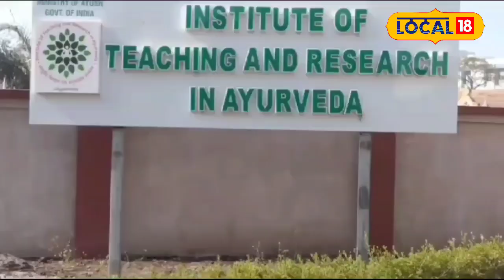Jamnagar | શિયાળો સ્વાસ્થ્ય માટેની છે શ્રેષ્ઠ ઋતુ, યોગ્ય આહારથી વર્ષભર શરીર રહે તંદુરસ્ત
Jamnagar | Winter is the best season for health, proper diet will keep the body healthy throughout the year

જામનગરઃ શિયાળાની ઋતુ એટલે સ્વાસ્થ્યવર્ધક ઋતુ. આ ઋતુમાં આપણે પૌષ્ટિક આહાર લઈએ તો આપણું આખું વર્ષ તંદુરસ્ત રહે છે. આપણા વડિલો પણ આપણને શિયાળાની ઋતુમાં સ્વાસ્થ્ય વર્ધક ખોરાક ખાવાનું કહે છે અને આવો ખોરાક ખાવોએ આપણી વર્ષો જુની પરંપરા પણ છે. શિયાળાની ઋતુમાં આપણું શરીર દરેક ખોરાકને પચાવી પાડવાની ક્ષમતા ધરાવે છે. જેથી આ ઋતુમાં તબીબ સહિત તમામ લોકો ભરપૂર લીલા શાકભાજી અને તંદુરસ્ત ખોરાક ખાવાની સલાહ આપે છે.